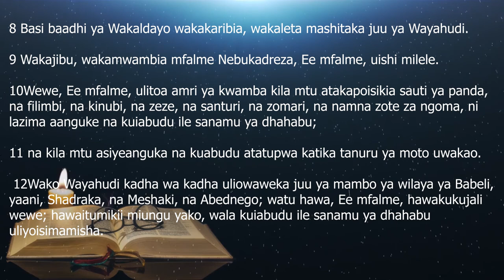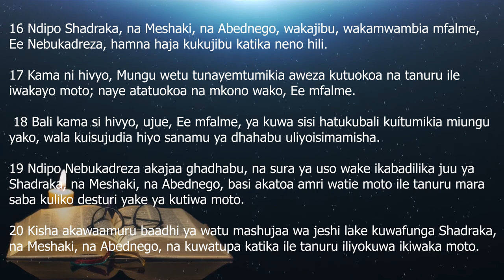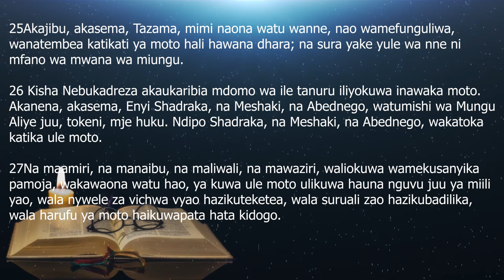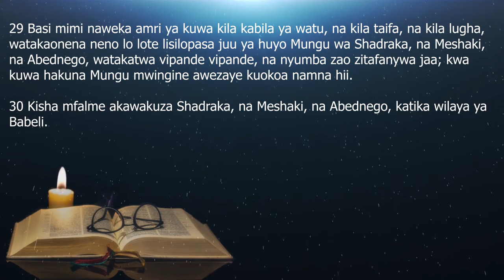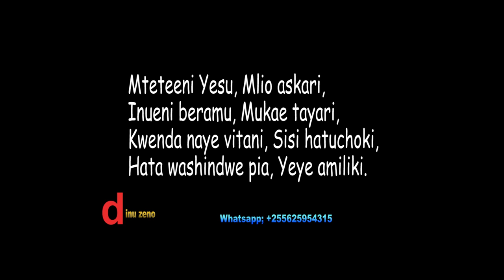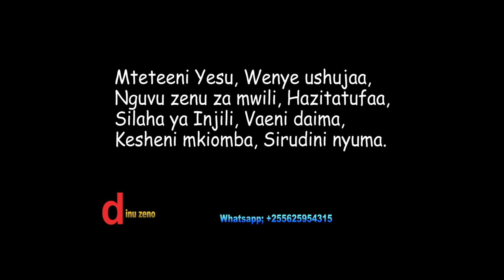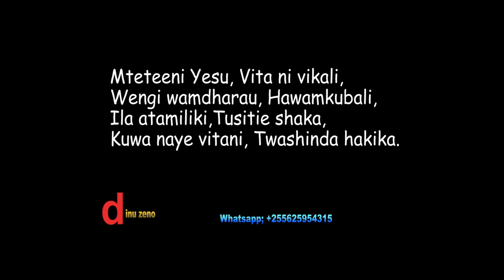IBADA YA PILI: KUSIMAMA NA MUNGU PEKEE - PST. SHEPHERD MUTUNE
DANIELI 3: 8-30
Wakati huo, baadhi ya Wakaldayo wakajitokeza na kuwashtaki Wayahudi. Walimwambia mfalme Nebukadneza, “Uishi, ee mfalme! Wewe, ee mfalme, ulitoa amri kuwa kila mtu anaposikia sauti ya baragumu, filimbi, kinubi, zeze, santuri, zumari na kila aina ya muziki, ainame chini na kuiabudu ile sanamu ya dhahabu. Na kwamba mtu yeyote asiyeinama chini na kuiabudu sanamu hiyo, atupwe ndani ya tanuri ya moto mkali. Sasa, kuna Wayahudi fulani uliowateua kushughulikia mambo ya utawala wa mkoa wa Babuloni, yaani Shadraki, Meshaki na Abednego; watu hawa, ee mfalme, hawakuitii amri yako. Wanakataa kuitumikia miungu yako na kuiabudu ile sanamu ya dhahabu uliyoisimamisha.” Hapo mfalme Nebukadneza, huku akiwaka hasira, akaamuru Shadraki, Meshaki na Abednego waletwe mbele yake. Nao wakawaleta mbele ya mfalme. Mfalme Nebukadneza akawauliza, “Je, ni kweli kwamba wewe Shadraki, wewe Meshaki na wewe Abednego, hamuitumikii miungu yangu wala kuiabudu ile sanamu ya dhahabu niliyoisimamisha? Basi, mtakaposikia tena sauti ya baragumu, filimbi, kinubi, zeze, santuri, zumari na sauti za ala nyingine za muziki, je, mko tayari kuinama chini na kuiabudu sanamu niliyotengeneza? Kama mkikataa, mtatupwa mara moja katika tanuri ya moto mkali. Je, ni mungu gani anayeweza kuwaokoa mikononi mwangu?” Shadraki, Meshaki na Abednego wakamjibu mfalme, “Ee Nebukadneza, sisi hatuhitaji kukujibu kuhusu jambo hilo. Ikiwa ndivyo, Mungu wetu ambaye tunamtumikia aweza kutuokoa katika tanuri ya moto mkali; tena atatuokoa mikononi mwako, ee mfalme. Lakini, hata kama haitafanyika hivyo, ujue wazi, ee mfalme, kwamba sisi hatutaitumikia miungu yako wala kuiabudu sanamu ya dhahabu uliyosimamisha.” Hapo, mfalme Nebukadneza akawaka hasira, sura yake ikabadilika kwa chuki dhidi ya Shadraki, Meshaki na Abednego. Akaamuru mwako wa moto wa tanuri uongezwe mara saba kuliko kawaida yake. Akaamuru watu fulani wenye nguvu kabisa katika jeshi lake wawafunge Shadraki, Meshaki na Abednego na kuwatupa katika ile tanuri ya moto mkali. Basi, vijana hao wakafungwa hali wamevaa makoti yao, kanzu zao, kofia na mavazi yao mengine, wakatupwa katikati ya ile tanuri ya moto mkali. Kwa vile amri ya mfalme ilikuwa kali, ule moto ulikuwa umewashwa ukawa mkali sana, hata ndimi za moto zikawateketeza wale watu waliowapeleka Shadraki, Meshaki na Abednego. Ndipo Shadraki, Meshaki na Abednego, wakiwa wamefungwa, wakatumbukia katika ile tanuri ya moto mkali. Basi, mfalme Nebukadneza akashangaa, akainuka kwa haraka na kuwauliza washauri wake, “Je, hatukuwafunga watu watatu na kuwatupa motoni?” Nao wakamjibu mfalme, “Naam, mfalme! Ndivyo!” Kisha akauliza, “Lakini sasa mbona ninaona watu wanne wakitembeatembea humo motoni bila kufungwa na wala hawadhuriki, na mtu wa nne anaonekana kama mwana wa miungu?” Basi, mfalme Nebukadneza akaukaribia mlango wa tanuri ya moto mkali, akaita, “Shadraki, Meshaki na Abednego, watumishi wa Mungu Mkuu, tokeni mje hapa!” Shadraki, Meshaki na Abednego wakatoka motoni. Maliwali, wasimamizi, wakuu wa mikoa na washauri wa mfalme, wote wakakusanyika pamoja, wakaona ya kuwa ule moto haukuweza kuwaunguza hao watatu. Nywele zao hazikuungua, mavazi yao hayakuungua, wala hawakuwa na harufu yoyote ya moto. Basi, mfalme Nebukadneza akasema, “Na asifiwe Mungu wa Shadraki, Meshaki na Abednego kwa kuwa alimtuma malaika wake na kuwaokoa watumishi wake ambao wanamtegemea. Wao walikataa kutii amri yangu ya kifalme, wakaitoa mhanga miili yao badala ya kuabudu mungu mwingine, ila Mungu wao peke yake. Kwa hiyo, naamuru kwamba watu wa kabila lolote, taifa lolote au lugha yoyote, watakaosema kitu chochote dhidi ya Mungu wa Shadraki, Meshaki na Abednego, watangolewa viungo vyao kimojakimoja na nyumba zao zitabomolewa. Maana hakuna mungu mwingine awezaye kuokoa namna hii.” Basi, mfalme Nebukadneza akawapandisha vyeo Shadraki, Meshaki na Abednego katika mkoa wa Babuloni.